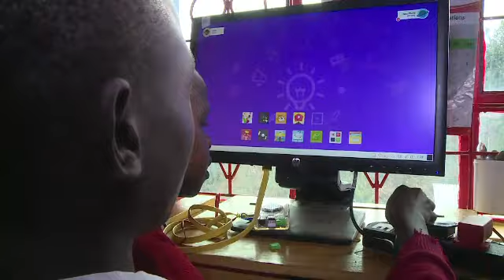Kenya girls receive training on basic coding